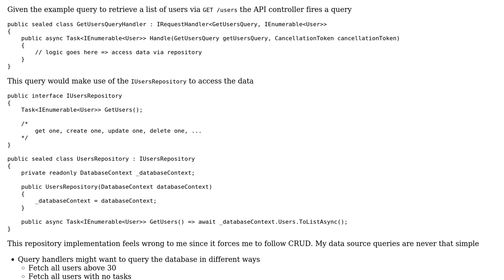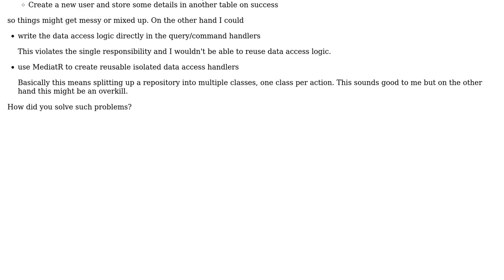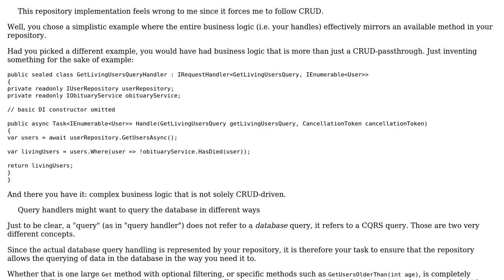CRUD is too simplistic for my usecases, how would you handle the repository pattern when using...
Software Engineering: CRUD is too simplistic for my usecases, how would you handle the repository pattern when using MediatR and EF Core?

With thanks & praise to God, and with thanks to the many people who have made this project possible! | Content (except music & images) licensed under CC BY-SA | Music | Images & others | With thanks to user Olaf Svenson user Flater and the Stack Exchange Network Trademarks are property of their respective owners. You are responsible for your own actions.